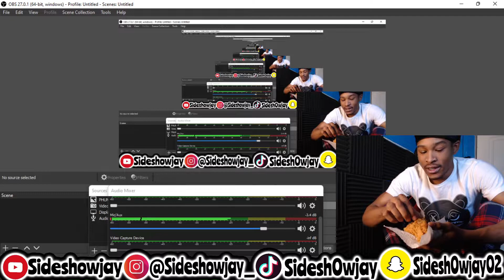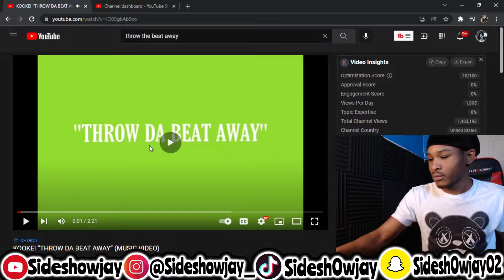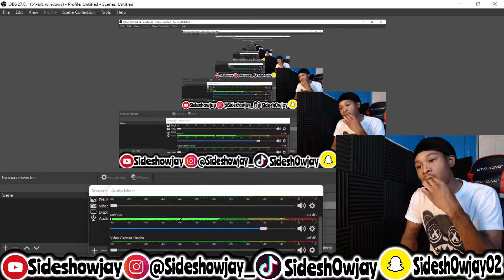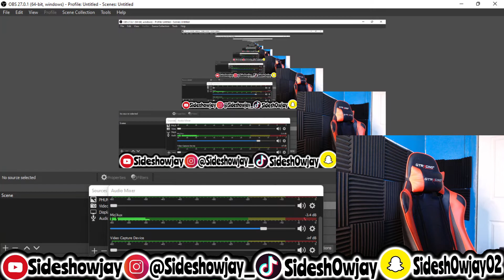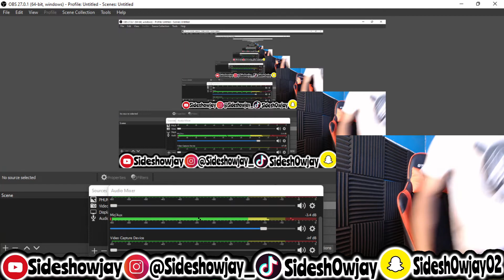KOOKEI "THROW DA BEAT AWAY" (MUSIC VIDEO) REACTION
kookei throw da beat away music video reaction by sideshowjay